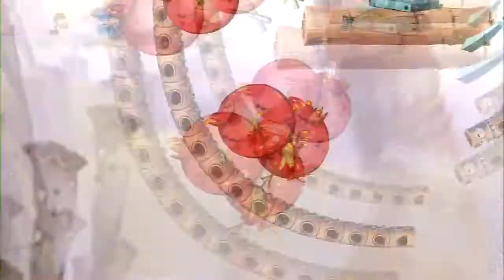Let's Play Rayman Origins [Co-op 100%] - #16 | "I've Got The Moves Like Globox"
Damn you game and you screwing-up-ness. We ride on a bunch of bonecoasters, fight a giant evil chicken, rescue a chicken king, re-enter Hell's Kitchen, the game decides that music sucks, bounce on sausages, and jump across numerous cooking utensils.
Placlu (playing as Rayman) and Version2 (as Globox) team up to save a bunch of cheerleaders as they travel through worlds of forests, dijiridoos, Kool-Aid and hot sauce. The Co-op Let's Play is mostly blind for Placlu and completely blind for Version2, and will include completing every level (excluding Time Trials and Medallions).